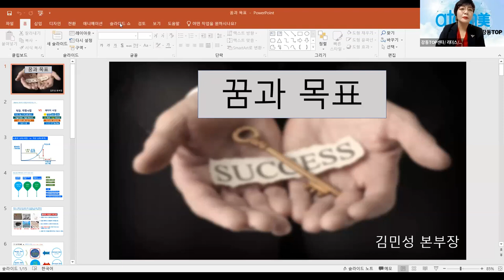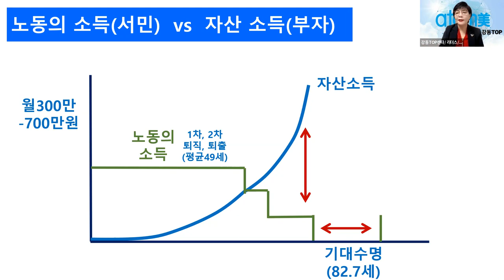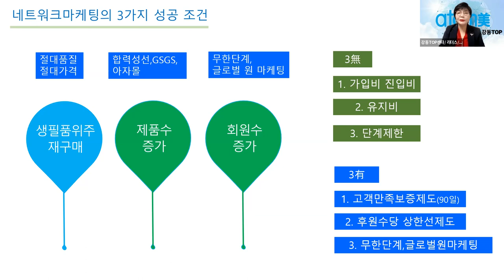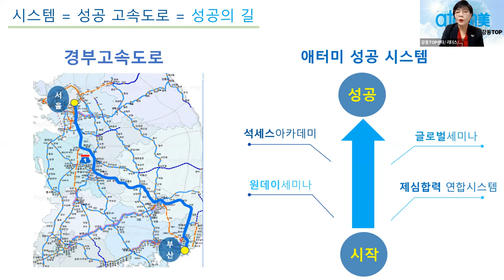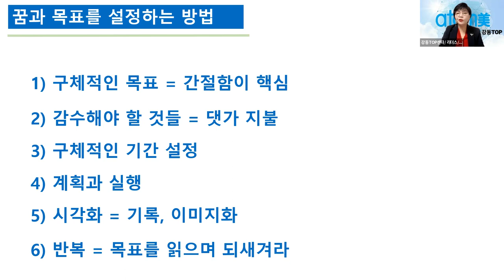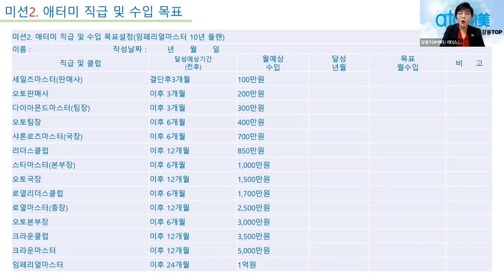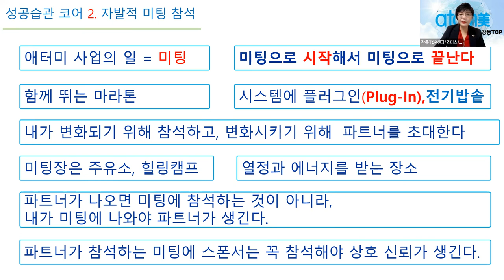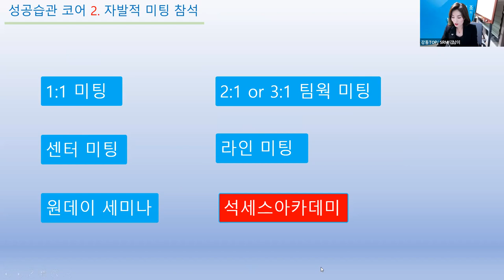금요성공스쿨 성공시스템 가이드북7코어 (꿈/목표)김민성 STM